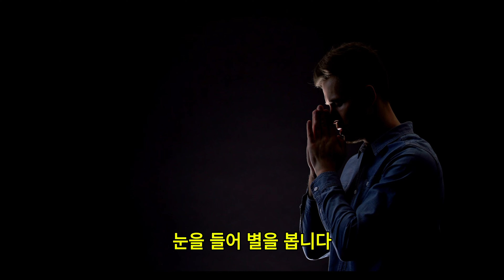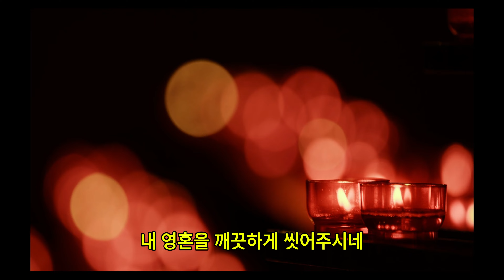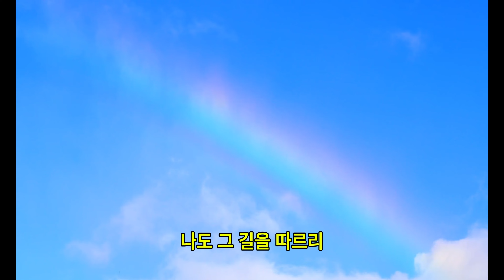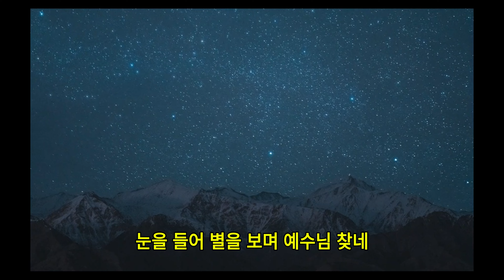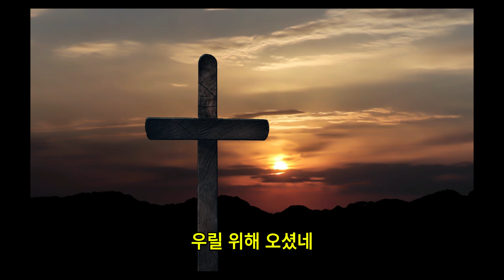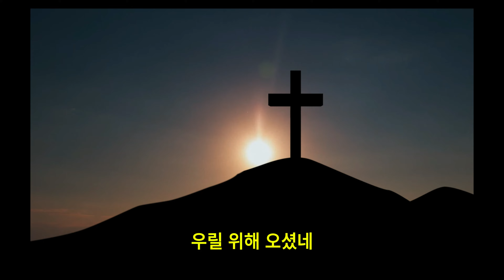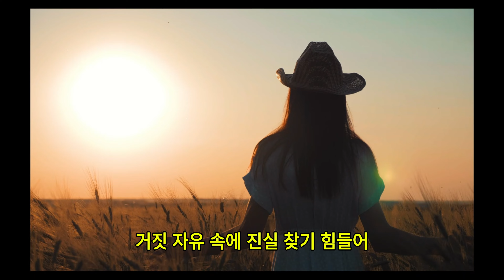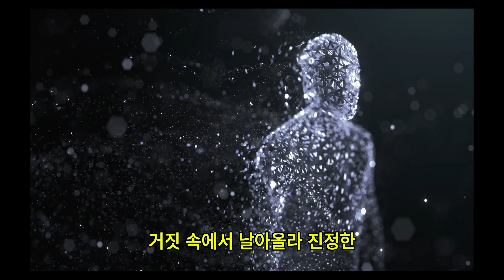The Gaspel of Grace: A Musical Journey of Redemption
Check out the music video for "The Gospel of Grace" - a powerful and uplifting song that will touch your heart and soul. Enjoy the beautiful melodies and inspiring lyrics in this captivating video. Experience the message of "The Gospel of Grace" and let the music uplift your spirit and soothe your soul. Watch now and feel the love and redemption. Let the uplifting lyrics and soulful melody inspire your spirit.